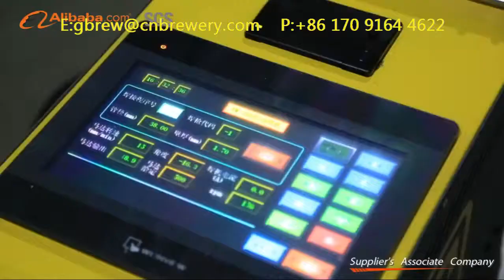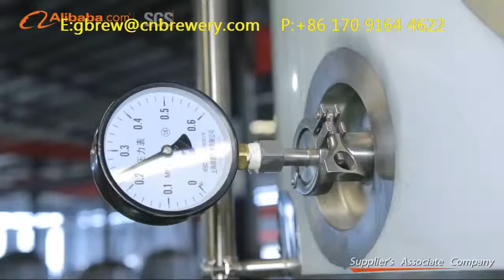TianTai factory and office show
Beer Equipment,Brewery Equipment,Brewhouse,fermenter,